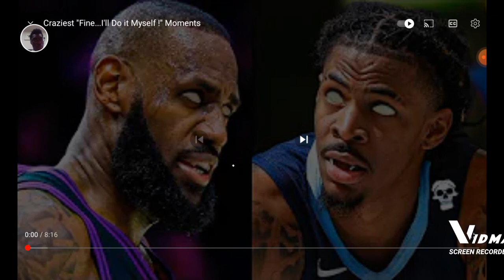Reacting to Nba Player carrying their own team